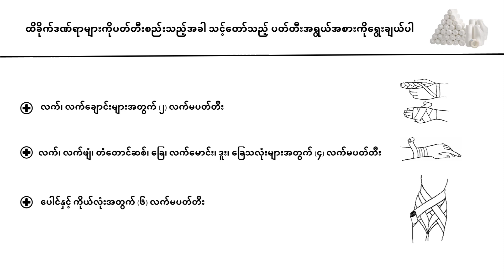The Nation Voice Myanmar |ညနေခင်းသတင်း =============== အောက်တိုဘာ ၇၊ The Nation Voice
ညနေခင်းသတင်း
အောက်တိုဘာ ၇၊ The Nation Voice

⭕️ CDM တပ်ကြပ်ကြီး အပါအဝင် သုံးဦး စစ်ကောင်စီဘက်ကို ပြန်ကူးပြောင်း

⭕️ တော်လှန်ရေး ခံယူချက် မရှိတဲ့သူတွေ CDM မှာ မပါဝင်လာစေရေး စိစစ်မယ်လို့ CDM တပ်မတော်သားတွေ ထုတ်ပြန်

⭕️ ရေလယ်ကျွန်းဒေသကို လက်နက်ရိက္ခာအင်အားလာဖြည့်တဲ့ စစ်ကောင်စီရေယာဉ်အုပ်စုကို တော်လှန်ရေးအဖွဲ့တွေက အနီးကပ်ပစ်ခတ်တိုက်ခိုက်

⭕️ ခရမ်းမှာ ၄၀ မမ တွေနဲ့ သုံးနေရာ ပစ်ခတ်ပြီး သီတင်းကျွတ်ကို ကြိုဆို

⭕️ မူဆယ်မှာ အသတ်ခံရတဲ့ တရားသူကြီး ရာဇာမင်းစိုးဟာ ပိုက်ဆံပေးရင် တရားခံကို လွှတ်ပေးတဲ့သူဖြစ်နေ၊
လာဘ်စားတာ နာမည်ကြီးသလို စစ်တပ်ထောက်တိုင်စစ်စစ်လည်းဖြစ်ဟုဆို